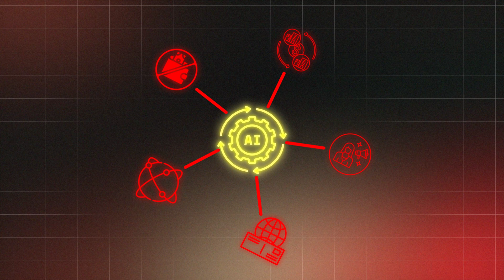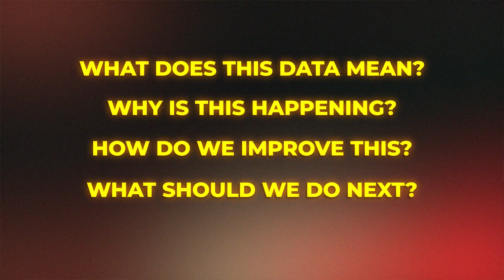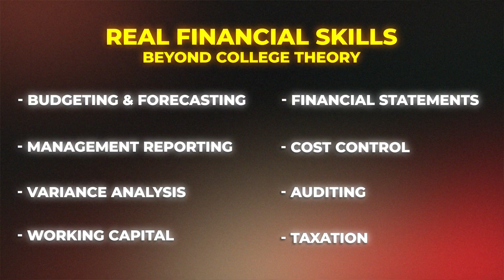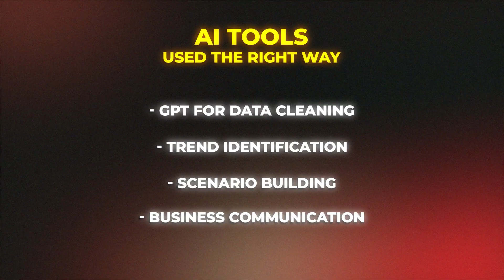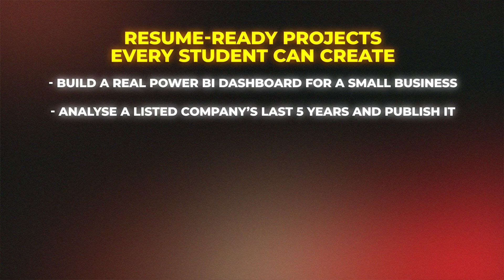Will AI Replace Commerce Jobs? | Real Truth for BCom & BBA Students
Worried that AI will take away commerce and accounting jobs?

 In this video, Irfat Sir breaks one of the biggest myths around AI and explains why AI replaces tasks, not talent  and how commerce students can actually grow faster by using AI the right way.

This video explains why entry-level roles like data entry, MIS, and basic Excel work are getting automated  and what skills companies truly pay for in 2025. You’ll learn how thinking, analysis, interpretation, and advisory skills make you irreplaceable, even in an AI-driven world.

This detailed guide covers the exact skills commerce students must build beyond college theory, including financial analysis, FP&A, management accounting, Power BI, advanced Excel, data storytelling, AI tools, and real-world projects that hiring managers love.

Whether you’re a BCom, BBA student or planning CMA USA, CPA USA, or ACCA, this video gives you complete clarity on how to future-proof your finance career in the AI era.